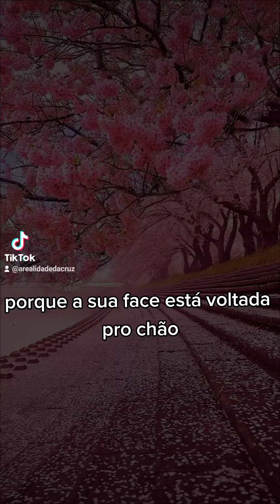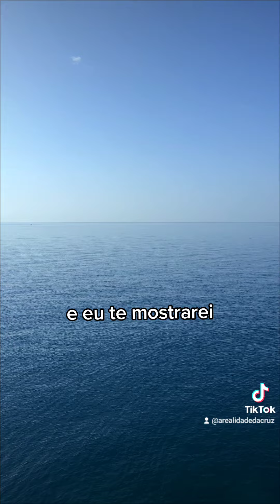Eu tenho uma palavra de Deus pra vc!!!